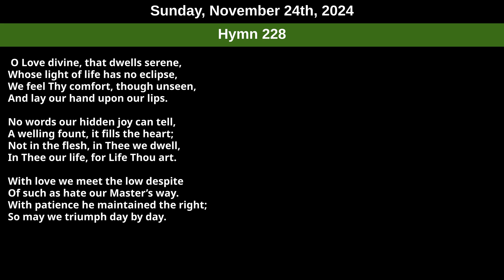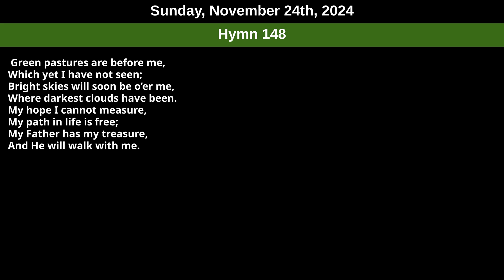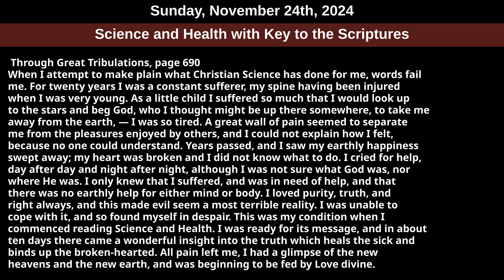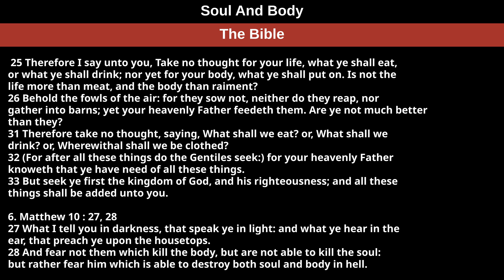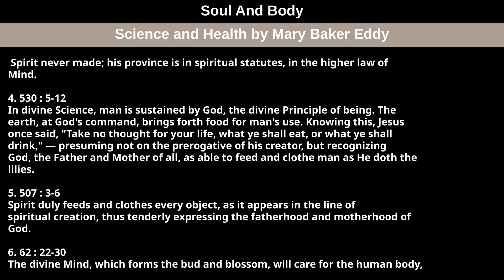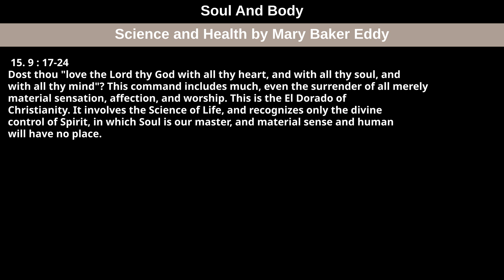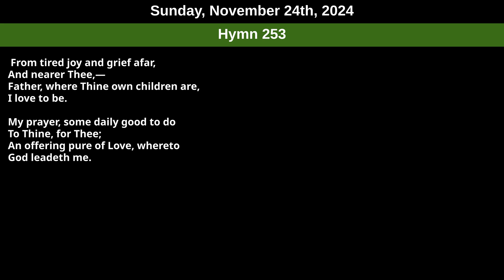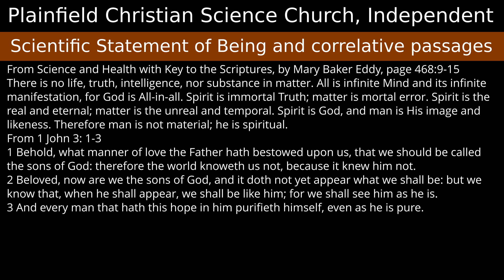Sunday, November 24th, 2024 service — Subject Soul And Body